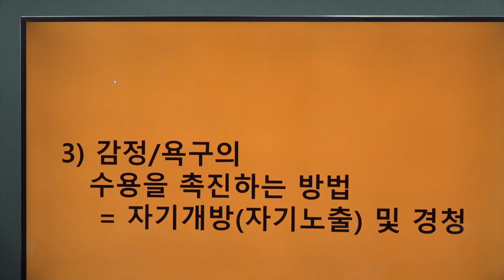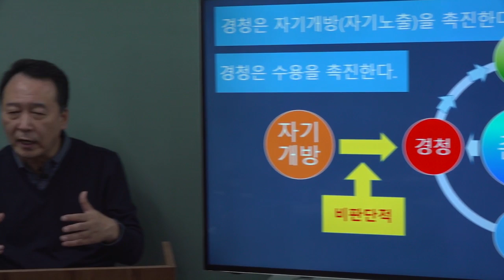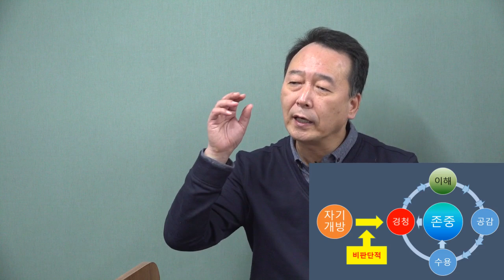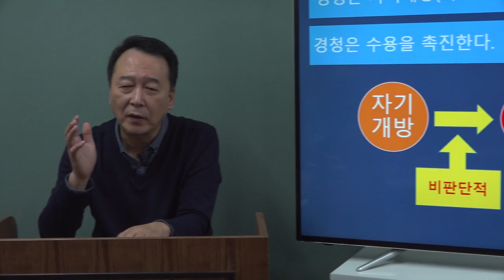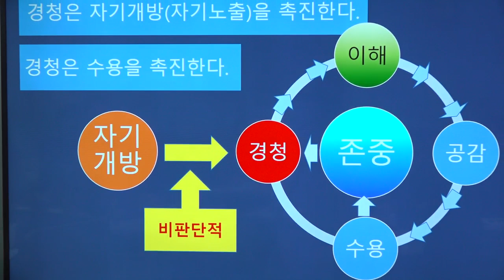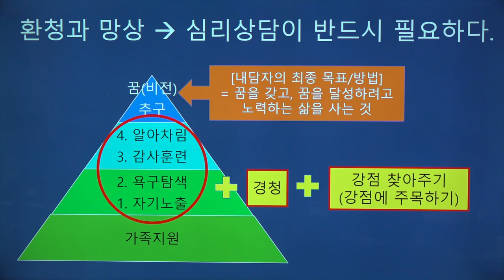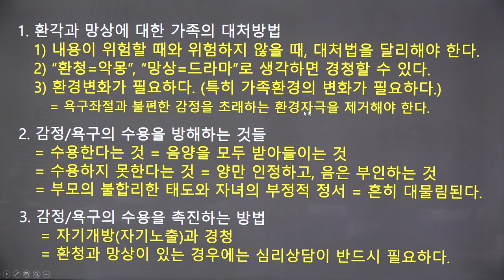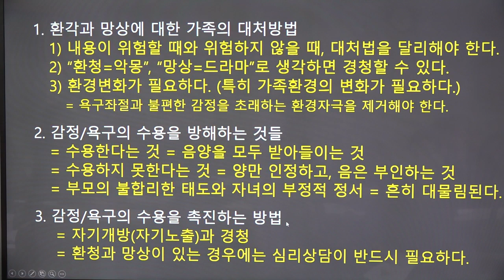촛불추천 205, 조현병 환자의 감정과 욕구의 수용을 촉진하는 방법 = 자기노출(자기개방)과 경청, 2019. 11. 26. 초급과정 2기, 6강, 3부, [초급 2기] #15